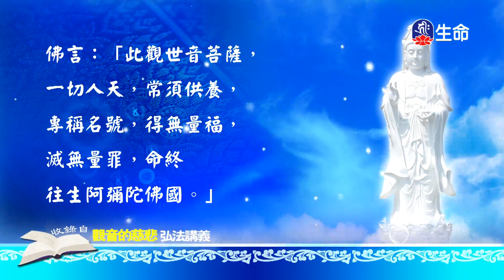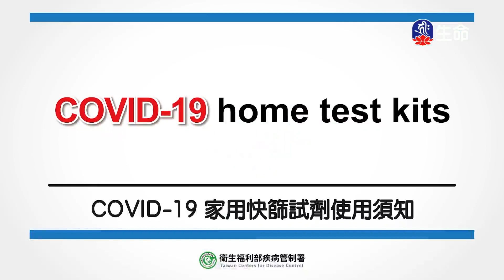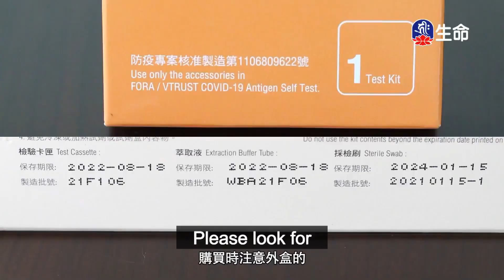地藏菩薩的慈悲_海濤法師般若講座(國台)_(lifetv_20210825_18：00)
海濤法師般若講座(國台)_地藏菩薩的慈悲